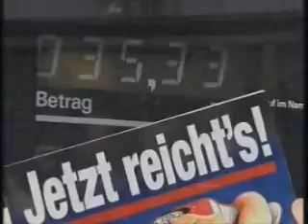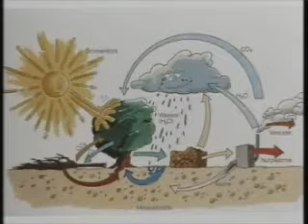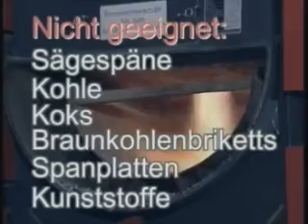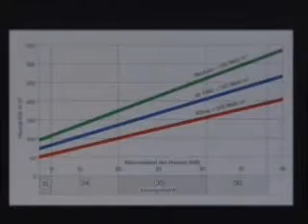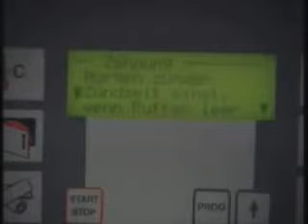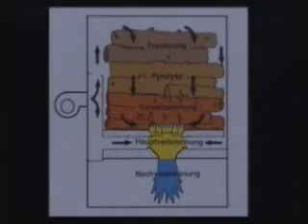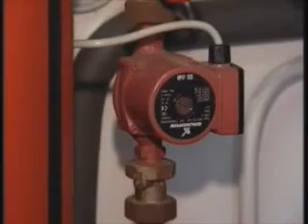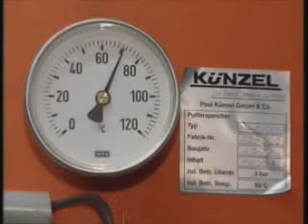Kunzel Wood Gasification - Real Renewable Energy Ltd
For environmentally friendly heating of your home and domestic hot water with wood logs. Logs in their most basic form have powered mans needs for heat for millions of years. Modern Log burning stoves and boilers are, highly efficient (up to 93%) and a low carbon way of heating homes or business premise. Fuel is widely available locally and  harvesting  provides local jobs in the fuel supply chain. Using Wood is sustainable, reliable, stable in price, cheaper to run and eligible for the Renewable Heat Incentive (RHI) Grant.